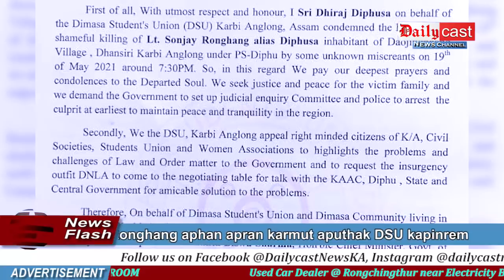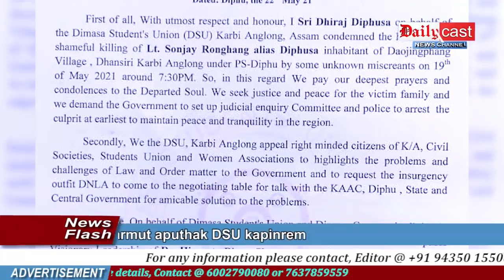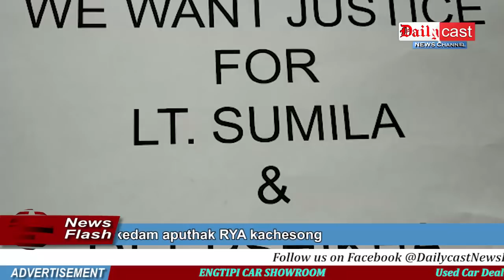Dailycast News | Karbi News Updates (Adap Abirta – 23rd MAY 2021)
Karbi News Updates (Adap Abirta – 23rd MAY 2021)

00:00 Headlines

SanjayRonghang aphan apran karmut aputhak DSU kapinrem